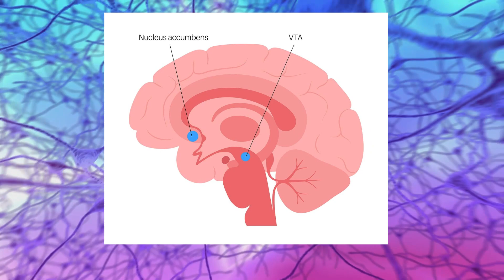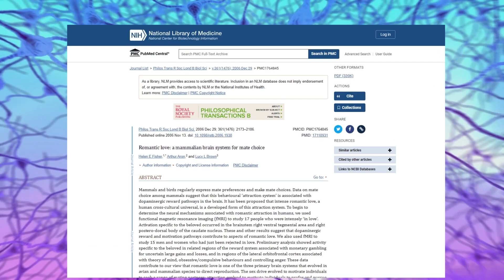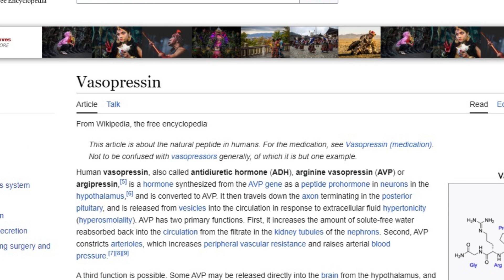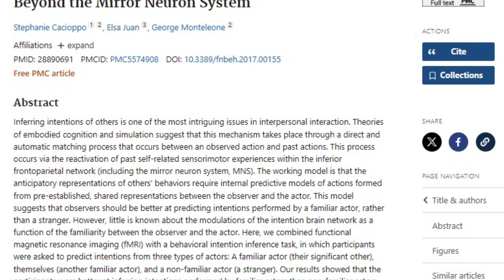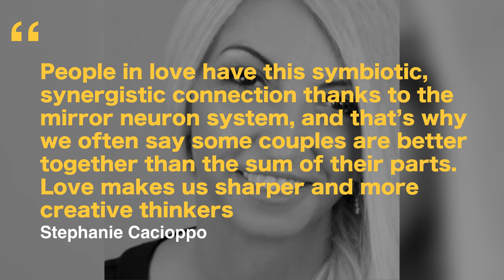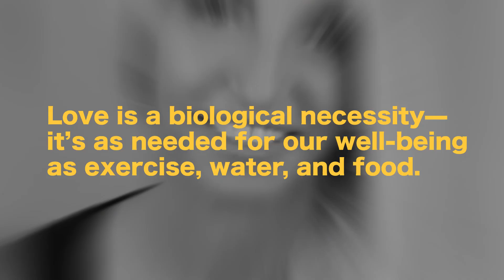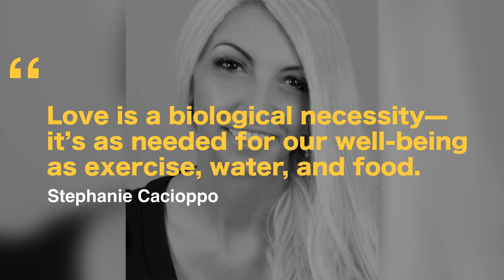This is What LOVE Does to Your Brain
Love isn’t really in our hearts, but in our brains.

Yes, love does not happen in our hearts as we standardly think of, but instead, there is something that is chemically changing in the brain when we fall in love.
0:00 Love in the brain
0:54 Chemicals when falling in love
1:31 The scientific explanation of love is blind
2:09 Pleasure and reward
2:25 Romantic love
3:15 Oxytocin and vasopressin
3:55 Long-lasting love
5:10 Long-term love has symbiotic connection
5:45 Health benefits of long-term love
😍  Help us bring more brain and behavior knowledge to the people!